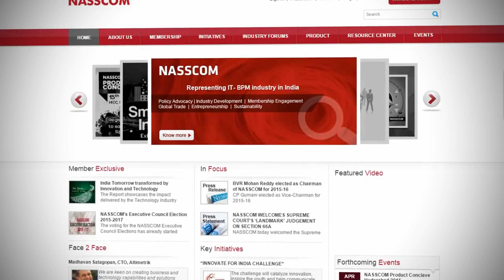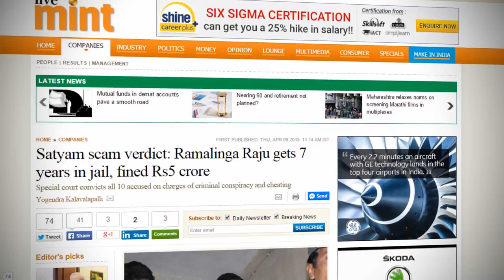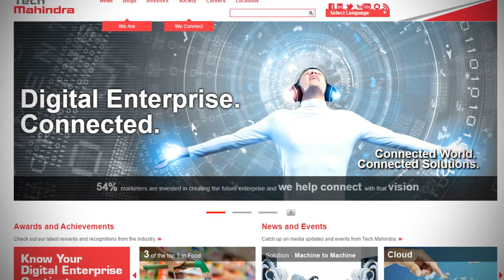The Satyam Scandal | Down the years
A special court on 9th April, 2015, sentenced B. Ramalinga Raju, founder of Satyam Computer Services, and nine others to 7 years of rigorous imprisonment after convicting them in India’s biggest case of corporate fraud.